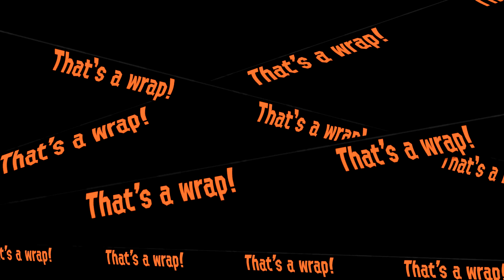Splatoon 2 - Salmon Run - Profreshional (1/8/21) ft. ToonLink™ & Coffee.mp4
If it weren't for the stage, this would've probably went a lot better.

Map:
Marooner's Bay

Supplied Weapons:
Splat Dualies
Splattershot
Explosher
Classic Squiffer